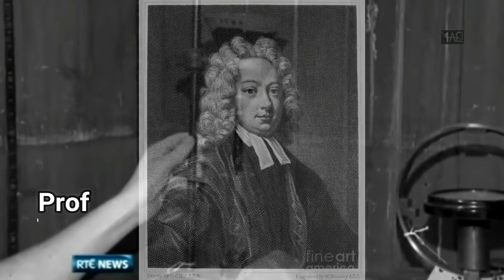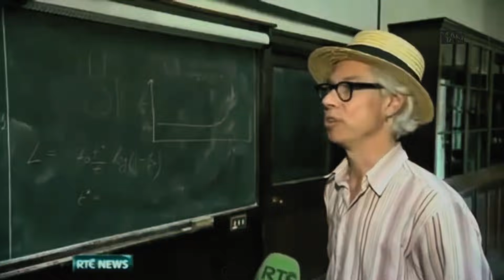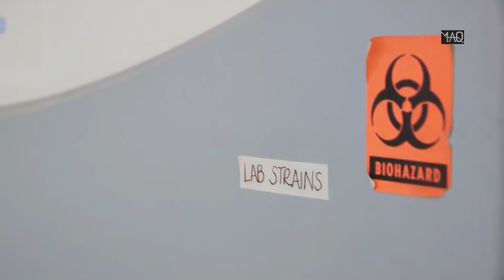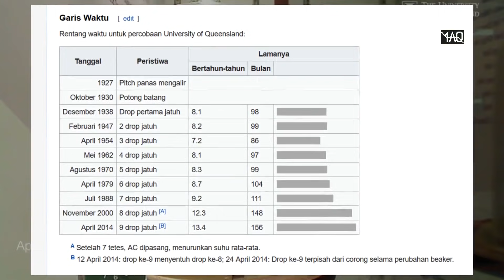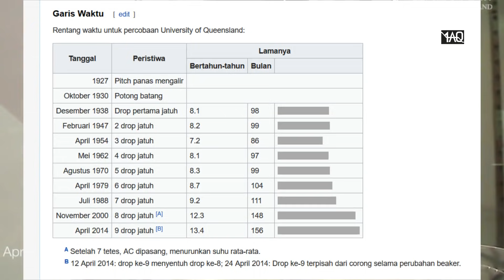Eksperimen 91 Tahun, Inilah Eksperimen Terlama yang Pernah diteliti Sepanjang Sejarah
Cairan Pitch adalah cairan yang memiliki tingkat kekentalan yang sangat tinggi, saking tingginya sampai-sampai untuk meneteskan satu tetesan saja dia memakan waktu hingga puluhan tahun lamanya. Kok bisa gitu ?
Hmmm

untuk kelanjutan video curhatan saya, silahkan di tunggu beberapa hari mendatang...